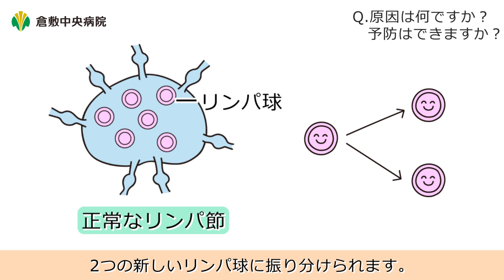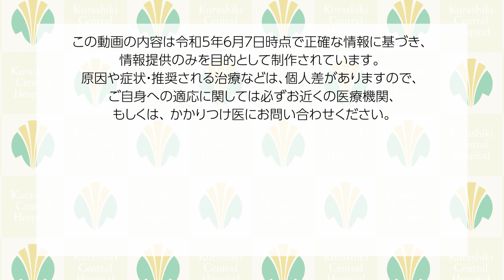悪性リンパ腫 治療中の副作用と注意点 倉敷中央病院 血液内科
悪性リンパ腫の治療中の副作用と注意点について、血液学専門医が分かりやすくお話します。

講師：倉敷中央病院 血液内科　上田 恭典
00:47　Q.治療の副作用にはどんなものがありますか？
03:18　Q.原因は何ですか？予防はできますか？
05:08　Q.治療中の生活上の注意点を教えてください

◆リンク◆
倉敷中央病院

◆SNS◆　登録お願いします！

今後も健康に役立つ動画を配信していきます。

※この動画の内容は令和5年6月7日時点で正確な情報に基づき、
情報提供のみを目的として制作されています。
原因や症状・推奨される治療などは、個人差がありますので、
ご自身への適応に関しては必ずお近くの医療機関、

※所属・役職は収録当時のものです。